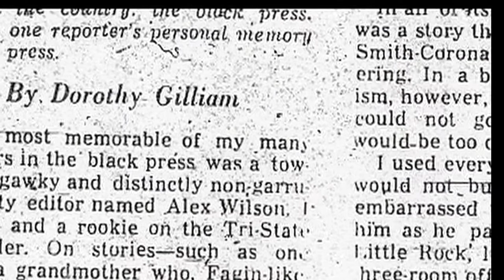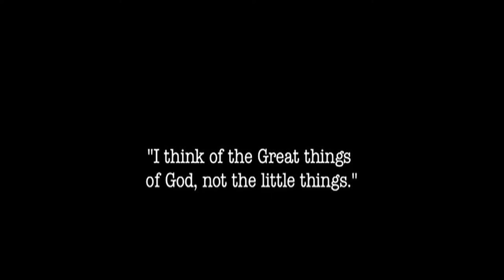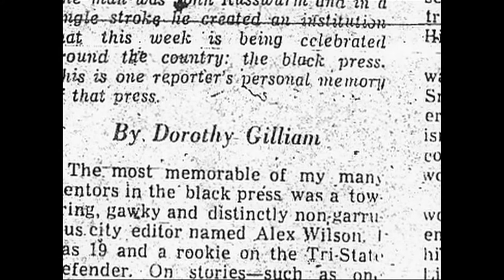Freedom's Call Trailer